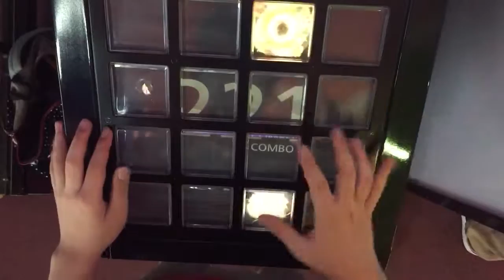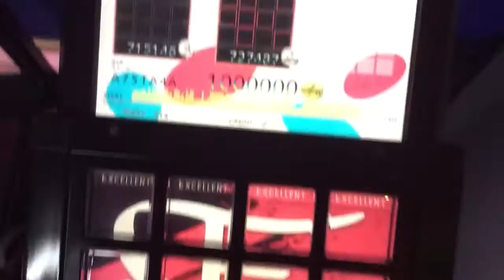【jubeat prop】 We're so Happy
A7STA4A.
ついったー IPegaten10